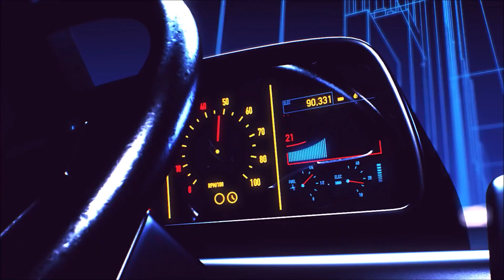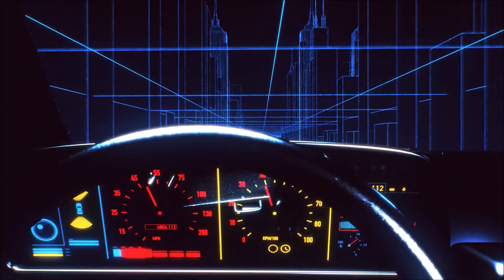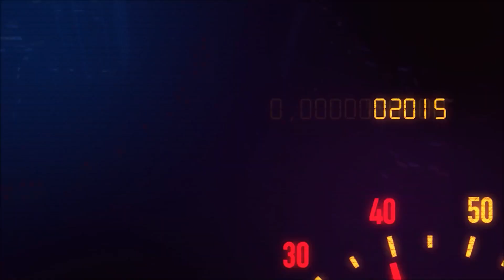Regret ( Full song) | Shashi B | Jackie I latest panjabi songs 2022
Song - Regret
singer - Shashi B
Lyricist, Composer - Shashi B